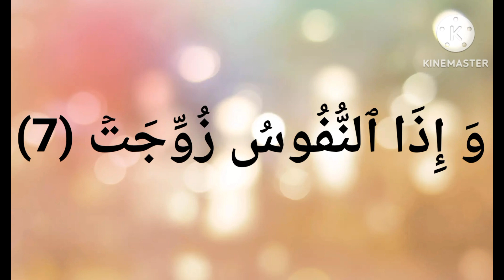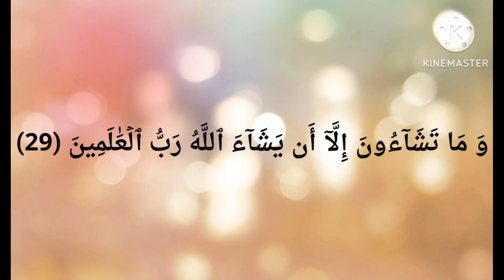سورة التكوير ... فَأَيۡنَ تَذۡهَبُونَ (26)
إِذَا ٱلشَّمۡسُ كُوِّرَتۡ (1) وَ إِذَا ٱلنُّجُومُ ٱنكَدَرَتۡ (2) وَ إِذَا ٱلۡجِبَالُ سُيِّرَتۡ (3) وَ إِذَا ٱلۡعِشَارُ عُطِّلَتۡ (4) وَ إِذَا ٱلۡوُحُوشُ حُشِرَتۡ (5) وَ إِذَا ٱلۡبِحَارُ سُجِّرَتۡ (6) وَ إِذَا ٱلنُّفُوسُ زُوِّجَتۡ (7) وَ إِذَا ٱلۡمَوۡءُۥدَةُ سُئِلَتۡ (8) بِأَيِّ ذَنۢبٖ قُتِلَتۡ (9) وَ إِذَا ٱلصُّحُفُ نُشِرَتۡ (10) وَ إِذَا ٱلسَّمَآءُ كُشِطَتۡ (11) وَ إِذَا ٱلۡجَحِيمُ سُعِّرَتۡ (12) وَ إِذَا ٱلۡجَنَّةُ أُزۡلِفَتۡ (13) عَلِمَتۡ نَفۡسٞ مَّآ أَحۡضَرَتۡ (14) فَلَآ أُقۡسِمُ بِٱلۡخُنَّسِ (15) ٱلۡجَوَارِ ٱلۡكُنَّسِ (16) وَ ٱلَّيۡلِ إِذَا عَسۡعَسَ (17) وَ ٱلصُّبۡحِ إِذَا تَنَفَّسَ (18) إِنَّهُۥ لَقَوۡلُ رَسُولٖ كَرِيمٖ (19) ذِي قُوَّةٍ عِندَ ذِي ٱلۡعَرۡشِ مَكِينٖ (20) مُّطَاعٖ ثَمَّ أَمِينٖ (21) وَ مَا صَاحِبُكُم بِمَجۡنُونٖ (22) وَ لَقَدۡ رَءَاهُ بِٱلۡأُفُقِ ٱلۡمُبِينِ (23) وَ مَا هُوَ عَلَى ٱلۡغَيۡبِ بِضَنِينٖ (24) وَ مَا هُوَ بِقَوۡلِ شَيۡطَٰنٖ رَّجِيمٖ (25) فَأَيۡنَ تَذۡهَبُونَ (26) إِنۡ هُوَ إِلَّا ذِكۡرٞ لِّلۡعَٰلَمِينَ (27) لِمَن شَآءَ مِنكُمۡ أَن يَسۡتَقِيمَ (28) وَ مَا تَشَآءُونَ إِلَّآ أَن يَشَآءَ ٱللَّهُ رَبُّ ٱلۡعَٰلَمِينَ (29)